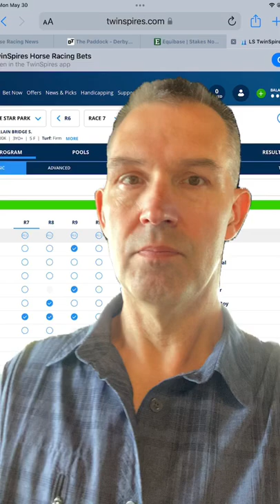belmontpark Woody Stephens pick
Preview of the 2022 Woody Stepens. Exacta bet with Jack Christopher at BelmontPark